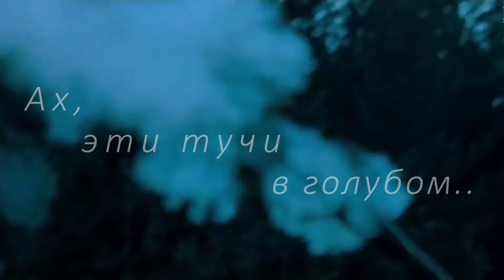Ах, эти тучи в голубом (дуэт, 2018)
Марина Артемьева & Лейла Шишкина (2018)
- видео ряд: "А зори здесь тихие" (2015, реж.: Р.Давлетьяров);
- монтаж: Николай Канаев